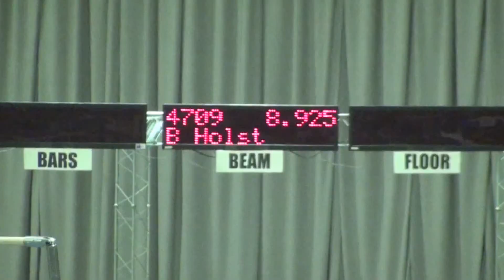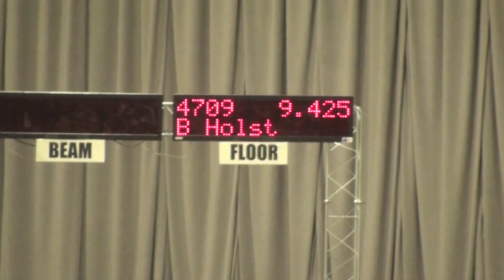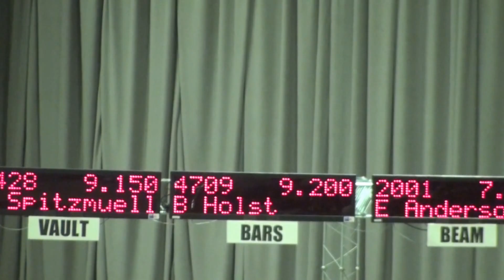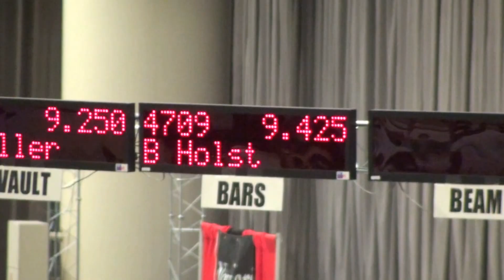Northern Lights Classic Meet - 2013 - including Event Finals on Vault and Bars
2013 meet at Northern Lights Classic (Vault Champ, 2nd AA and top 5 on every event) including Event Finals on Vault - (9.725 2nd place) and Bars - (9.425 3rd place)